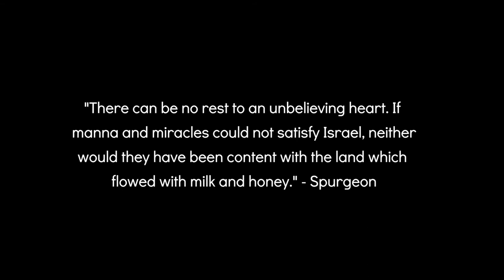Psalm 95 NIV Reading Meditation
This was filmed in Northern Arizona early just before the Spring after a wet winter. Sit still for a moment and listen.

Music licensing by Soundstripe
"Hidden Forest" by Outside the Sky